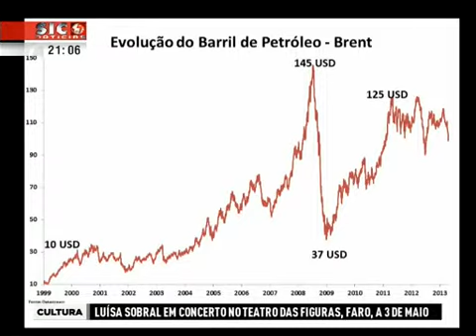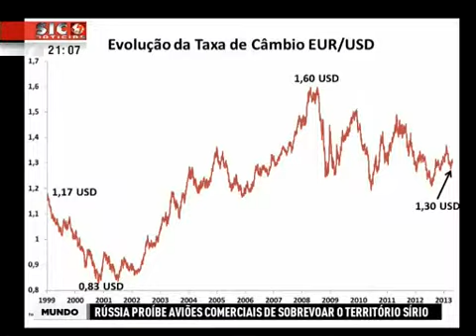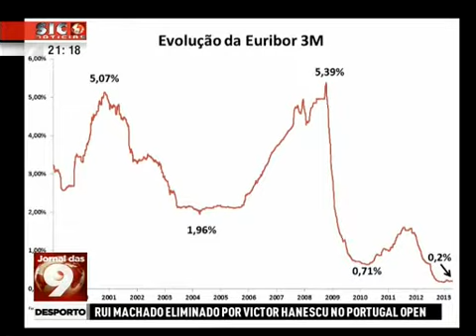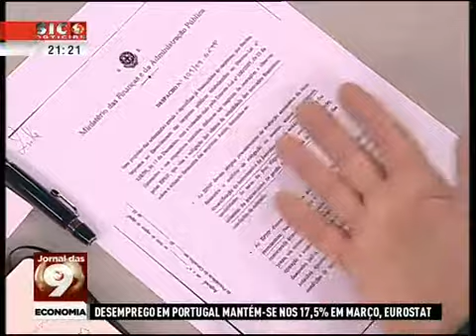Diferença entre swaps normais e swaps especulativos :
"Diferença entre swaps normais e swaps especulativos. Com nomes e datas. Só não sabe quem não quer saber."